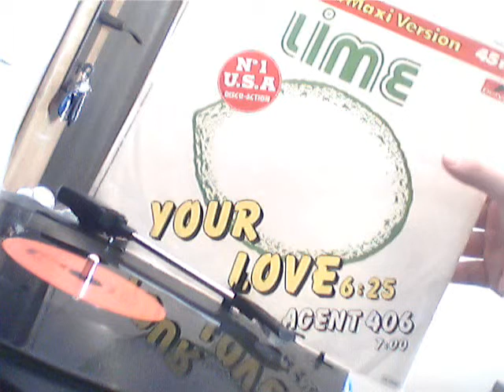Lime-Your Love (7 Version and 12 Version)